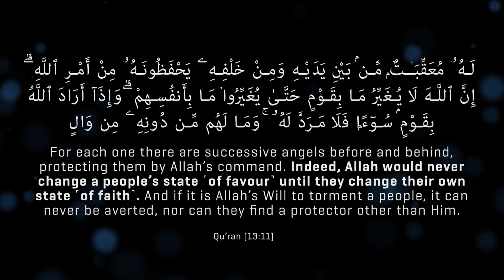A Season of Unity - Episode 15 - Islamic Relief USA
Reflect with us this Ramadan 🌙